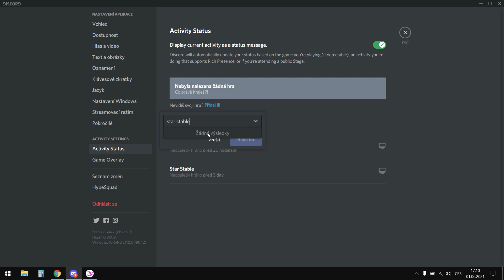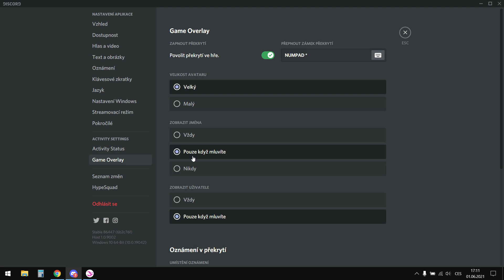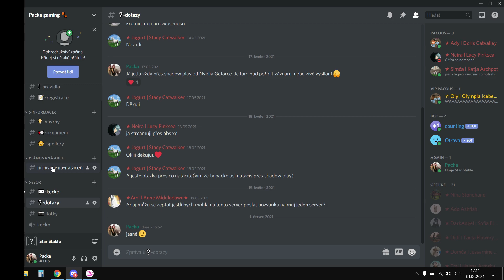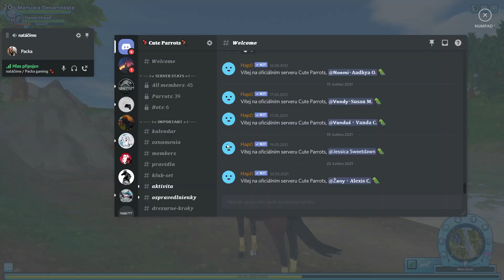Nastavení překrytí discordu v SSO - návod #2 ll CZ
🐾 HD prosím! 🐾
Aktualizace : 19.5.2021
Natáčím : Shadow Play
Videa upravuji : Vegas Pro 14 / Filmora9
Miniatury : Photoshop CS 6

Manuela Deserteagle : EE3